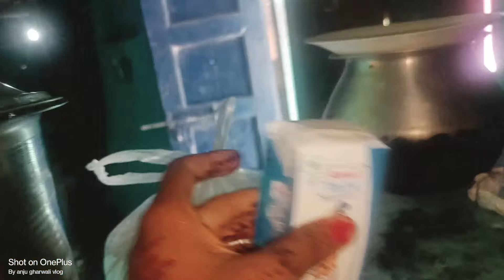New Baby आए के खुशी मा का करत हे पतिदेव अऊ का बनात हो मैं cg video anju gharwali village lifestyle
Anju gharwali gharwala vlog
Anju gharwali cg video vlog
Anju gharwali cg daily new vlog
Anju gharwali cg village vlog
Anju gharwali cg cooking vlog
Anju gharwali cg lifestyle vlog
Anju gharwali cg new vlog
Daily lifestyle vlog
Today sabji vlog
Today home vlog
Today cooking vlog
Today village life vlog
Today housewife vlog
Ghar mein khana kaise banate hai
Ghar ki sabse karti hai
sub ji ko kaise pakaya jata hai
Cg new vlogger anju
Chattishgarhi new vlog anju
New cg vlogger anju
Chattishgarhi daily vlog anju gharwali
Cg new daily vlog anju gharwali
Cg cute couple vlog 😘
Cg lovestory vlog video
Cg pati patni vlog video
Cg lovemarrige couple vlog video
Cg village daily vlog video,
Cg new couple vlog video
Chhattisgarhi new daily Life style vlog video
Anju gharwali daily Life style cg video
Anju cg vlog video
New cg vlogger youtuber